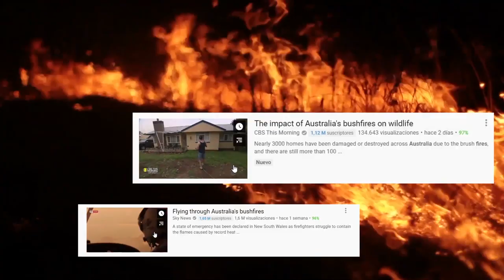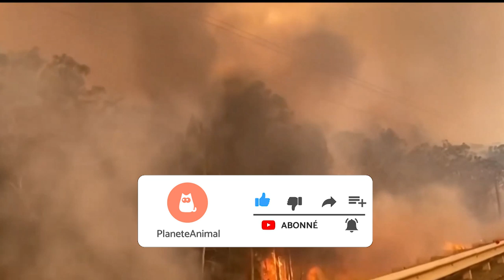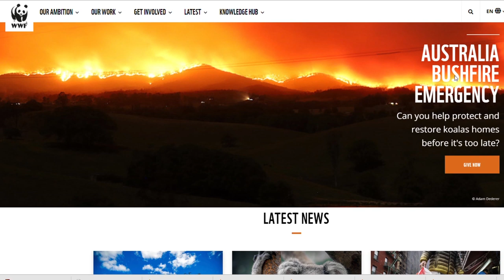INCENDIES EN AUSTRALIE 🐨 Perte animale et Comment les aider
Avez-vous entendu parler des incendies de forêt en Australie? Savez-vous comment ils affectent les animaux? Dans cette nouvelle vidéo de PlanèteAnimal, nous expliquerons pourquoi les feux en Australie se propagent-ils, quels sont les chiffres actuels des dommages et des victimes et comment vous pouvez aider à améliorer la situation depuis chez vous, à votre échelle.